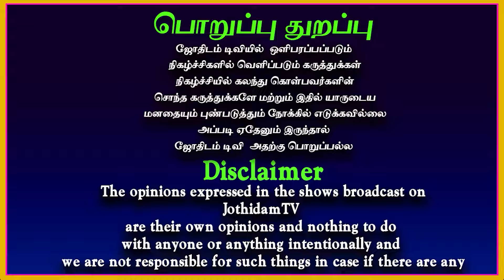2025 Sani peyarchi palangal in tamil| சனி பெயர்ச்சி பலன்கள் 2025 |Mesham to Meenam|ALP Shanthi Devi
2025 Sani peyarchi palangal in tamil| சனி பெயர்ச்சி பலன்கள்  2025 |Mesham to Meenam|ALP Shanthi Devi

sani peyarchi palangal,

2025 sani peyarchi,

sani peyarchi palangal 2025,

2025 sani peyarchi palangal,

sani peyarchi 2025 in tamil,

2025 sani peyarchi palan,

sani peyarchi 2025 to 2027,

2025 to 2027 sani peyarchi,

sani peyarchi 2025 to 2027 in tamil,

sani peyarchi palan,sani peyarchi,

elarai sani,

சனி பெயர்ச்சி பலன்கள் 2025,

sani peyarchi palangal 2023,

sani peyarchi timing 2025,

2025 sani peyarchi magaram,

sani peyarchi 2025 mesham